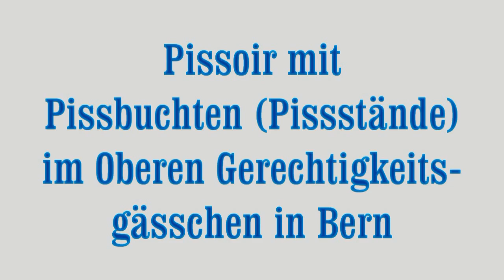Das Pissoir im Oberen Gerechtigkeitsgässchen in Bern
Dieses Pissoir beinnhaltet eine Doppel Pissbucht, die natürlich ohne Spühlung auskommt, ausschliesslich von Männern zu benützen ist und eigentlich ziemlich zentral im historischen Teil der Berner Altstadt gelegen wäre. Sie wird allerdings in der Seitengasse kaum entdeckt, die Touristenströme bewegen sich durch die Gerechtigkeitsgasse und allenfalls vom Berner Münster her kommend durch die Junkerngasse. Da die Beschriftung auf eine blosse Plakette am Eingang beschränkt und die Toiletten Anlage in den Häuserblock integriert ist, entdeckt man das Pissoir nur zufällig oder man ist bereits über die Existenz der Anlage informiert. Ein Pinkelerlebnis im Zweier Team ist dank zwei Pissbuchten möglich, allerdings durch die versteckte Lage nicht sehr wahrscheinlich. Das Pinkeln ist bei dieser Anlage natürlich ebenfalls interessanter als bei den sonst heute so üblichen, langweiligen Urinalen. Hier sieht man noch den Strahl spritzen und hört die Pisse plätschern. Für die Reinigung der Hände befindet sich ganz in der Nähe an der Junkerngasse ein Wasserbrunnen. Ebenfalls in der Junkerngasse befindet sich die Ersatzlösung für die Damen. Es ist eine provisorische WC Box aus Plastik (TOI TOI TOI), die allerdings wesentlich leichter auffindbar ist als das Herren Pissoir. Natürlich hadelt es sich bei diesem Pissoir ebenfalls um eine sehr geniale und inzwischen auch um eine historisch wertvolle Pissgelegenheit für Männer.